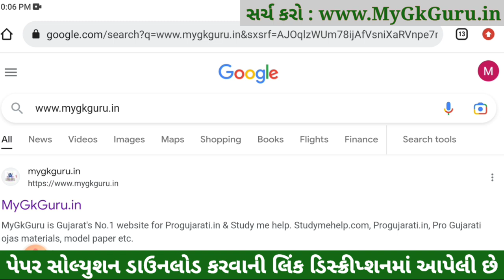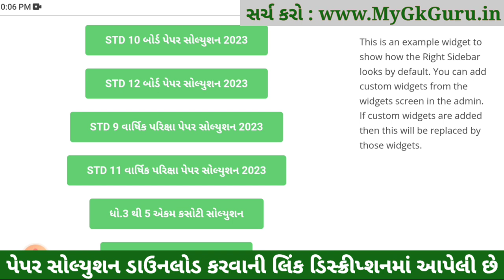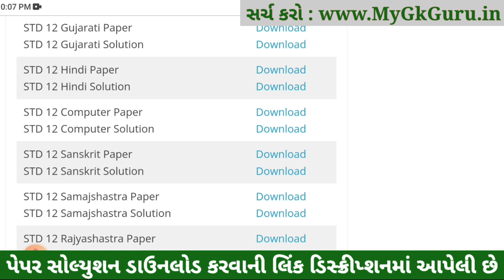std 12 board exam 2023 computer, std 12 computer imp question 2023, STD 12 computer Paper Solution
STD 12 computer Paper Solution 2023 Board Exam, STD 12 computer Board Exam Paper Solution 2023 100 Marks, STD 12 computer Paper Solution 2023 Commerce, STD 12 computer Imp Questions 2023.

std 12 board exam 2023 computer,
std 12 computer imp question 2023,
std 12 board exam 2023 imp question,
std 12 board exam 2023 most imp computer,
STD 12 computer Paper Solution 2023 Commerce
STD 12 Nama na multatva Paper Solution 2023
STD 12 computer Board Exam Paper Solution 2023
STD 12 computer Paper Solution 2023 March 2023

STD 12 computer Board Exam Paper Solution March 2023
Dhoran 12 computer Paper Solution 2023 March 2023
STD 12 Board Exam Paper Solution 2023
STD 12 computer Paper Solution March 2023

Dhoran 12 computer IMP Question 2023, STD 12 computer IMP Question 2023, STD 12 computer IMP Question, STD 12 computer IMP,